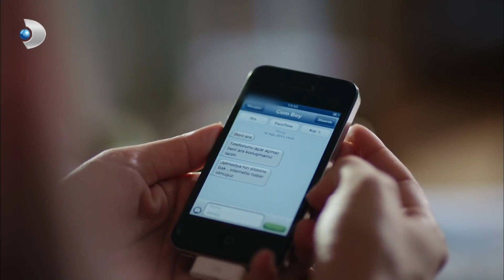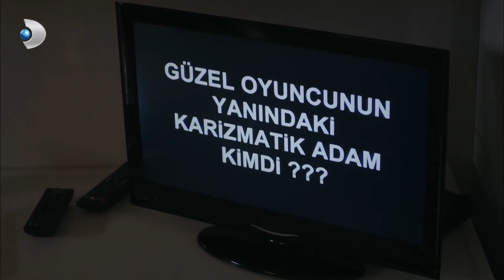Zeynep İçin Denize Çiçek Bıraktı! - Güneşi Beklerken Özel Bölüm